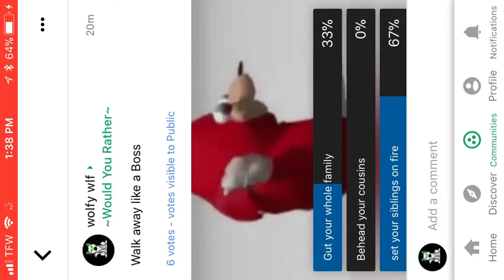My cat sick